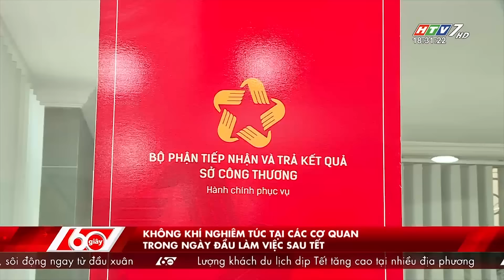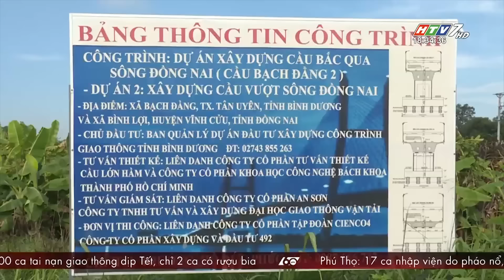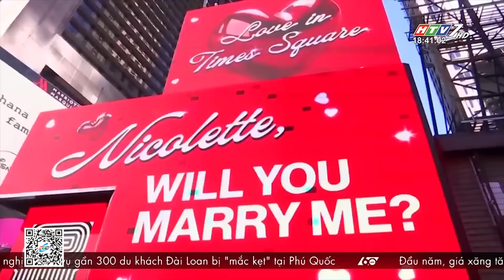60 Giây Chiều - Ngày 15/02/2024 - HTV Tin Tức Mới Nhất 2024